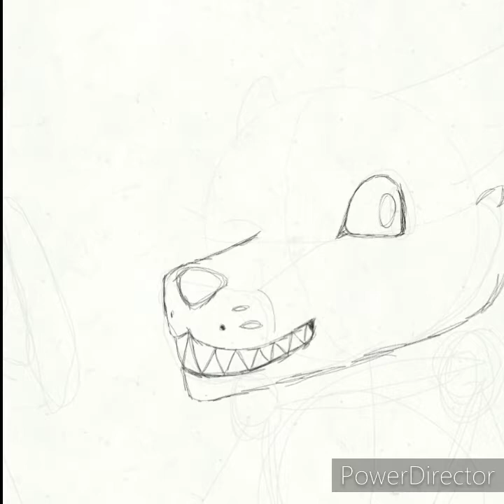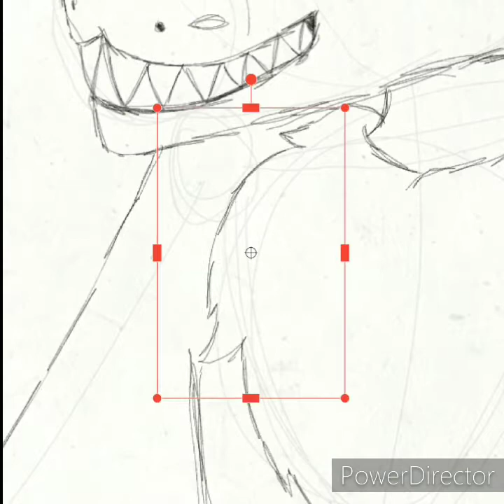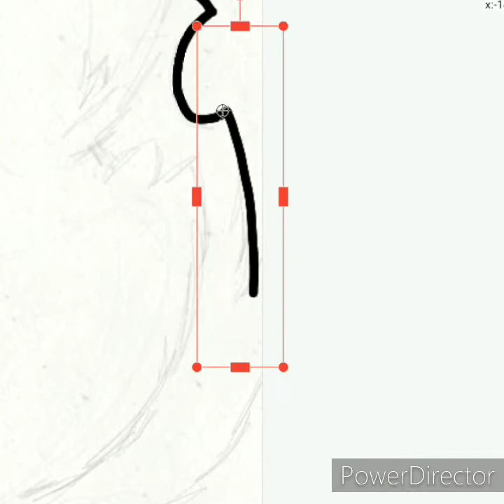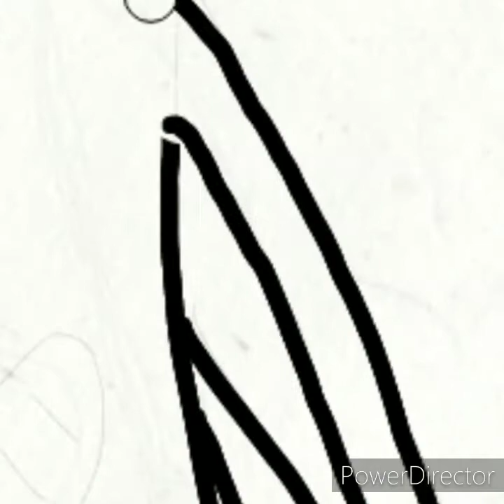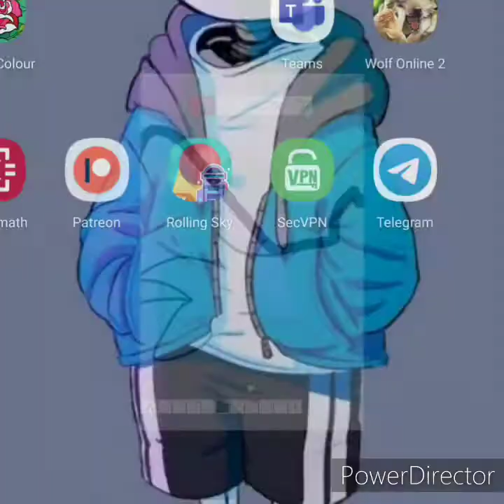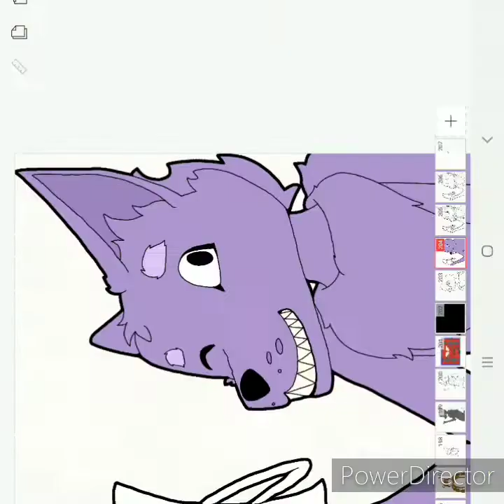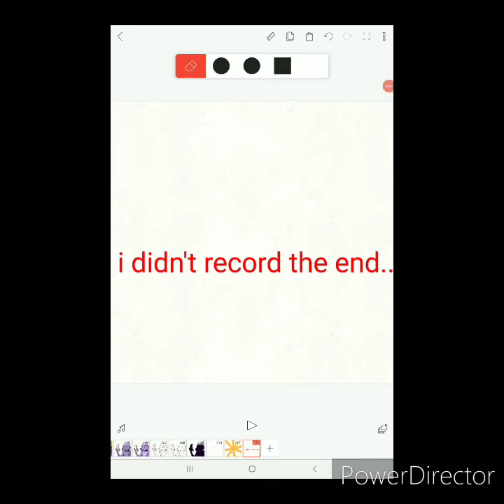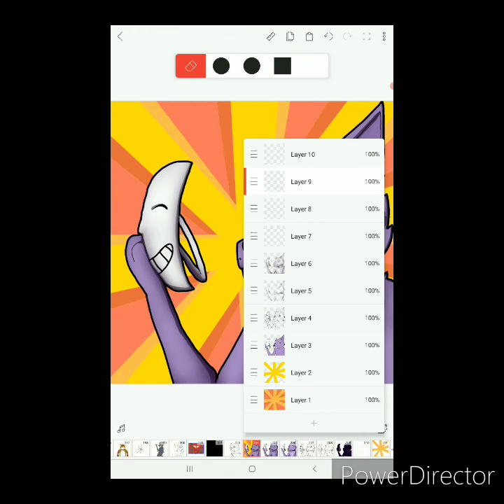Kedamono speedpaint read desc please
hi. im sorry im not uploading much. i got no motivation. i haven't drawn anything since February i think...

Zdroje:
Moj tablet

Sources:
My tablet

Please if you got a problem tell me nd I'll edit it.

Uži si videooooo!
Enjoy the videooooo!